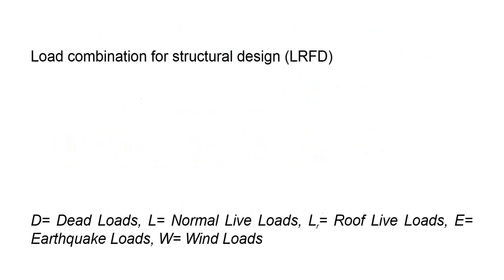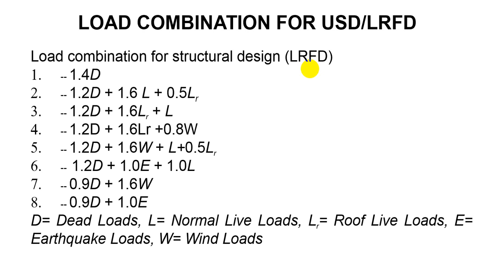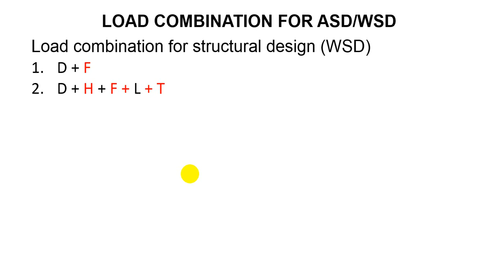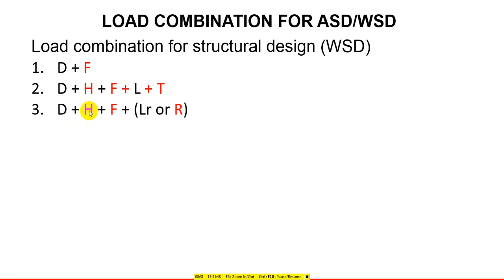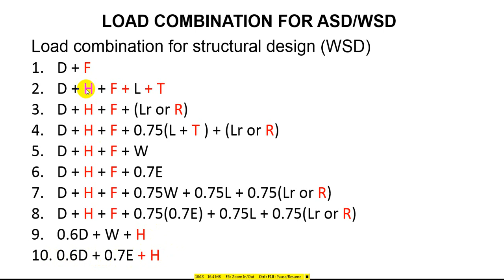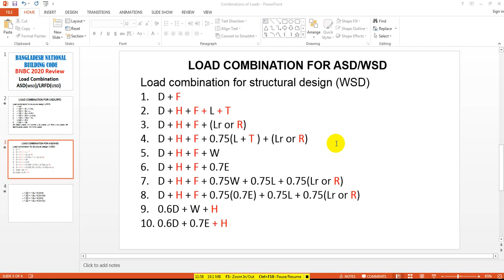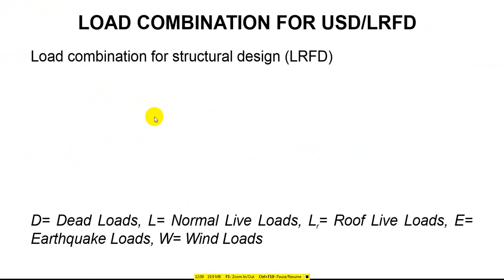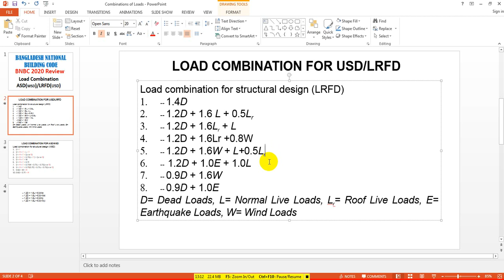BNBC 2020 Review | Load combination for structural design as per BNBC 2020 | SOCE BD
bnbc 2017 pdf download
bangladesh national building code 2017
bangladesh national building code 2017 pdf
bnbc pdf Bangla
Engineering
online education
civil engineers
civil engineering
Classification of Building as per BNBC 2020
classification of building
classification of building based on occupancy
Eligible Engineers or Architect for building work as per BNBC 2020
Load combination for structural design as per BNBC